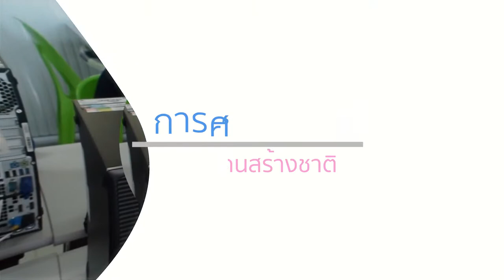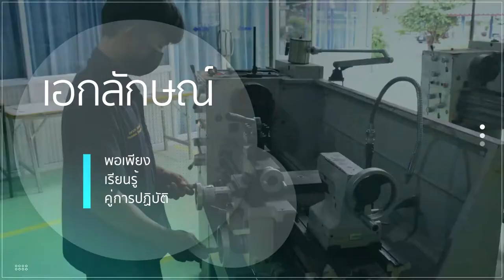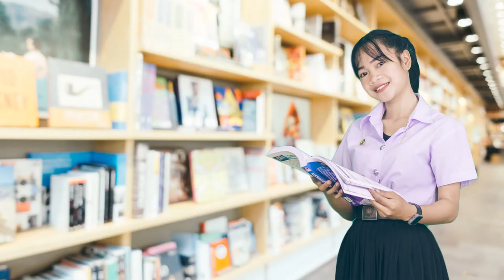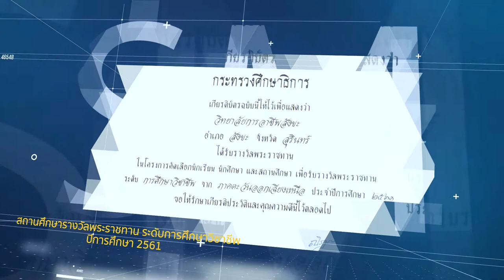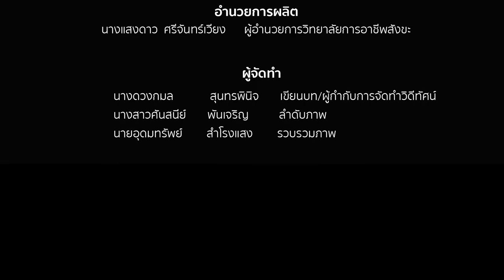วิดีทัศน์วิทยาลัยการอาชีพสังขะ Version.1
นางแสงดาว ศรีจันทร์เวียง
ผู้อำนวยการวิทยาลัยการอาชีพสังขะ

นางดวงกมล  สุนทรพินิจ   เรียบเรียงบท
นางสาวศันสนีย์ พันเจริญ  ลำดับภาพ
นายอุดมทรัพย์  สำโรงแสง รวบรวมภาพ